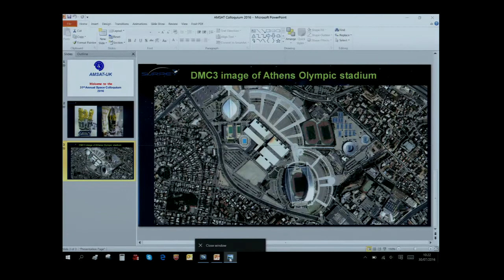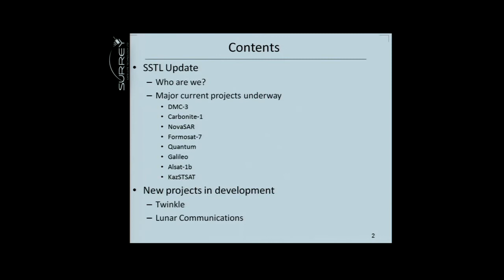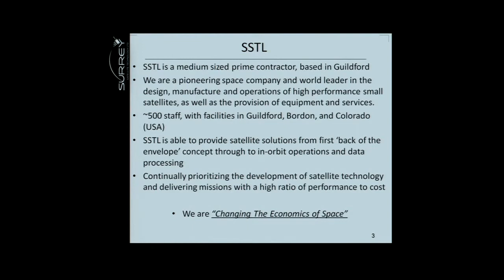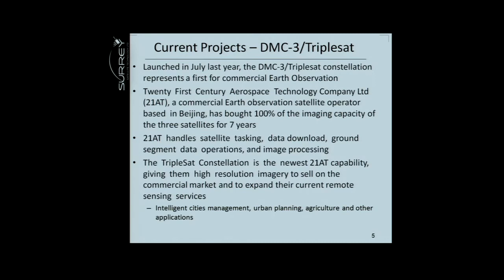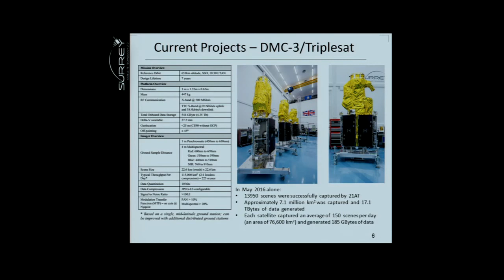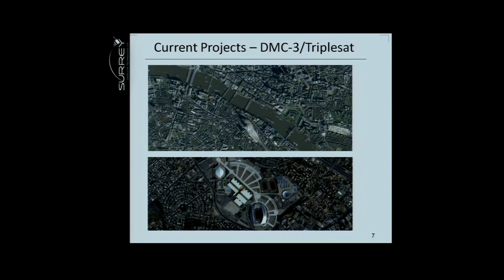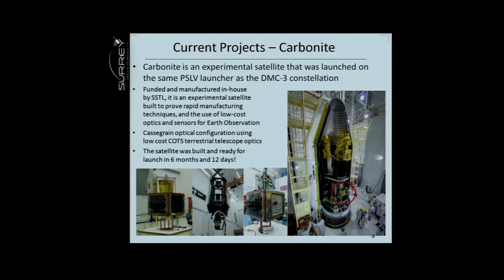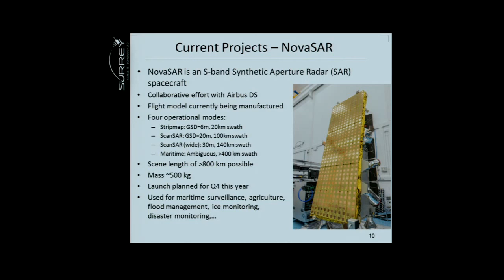Official Opening - Prof. Sir Martin Sweeting (G3YJO)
Prof. Sir Martin Sweeting (G3YJO) opens the 31st annual AMSAT-UK International Space Colloquium in Guildford on July 30, 2016.